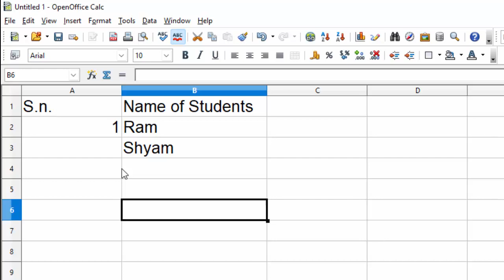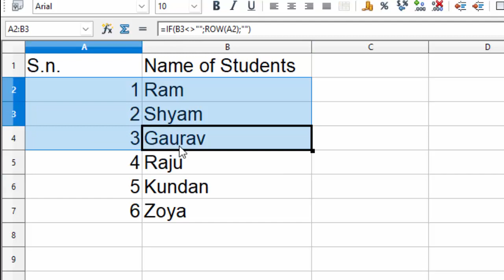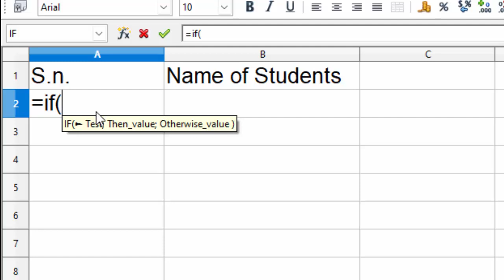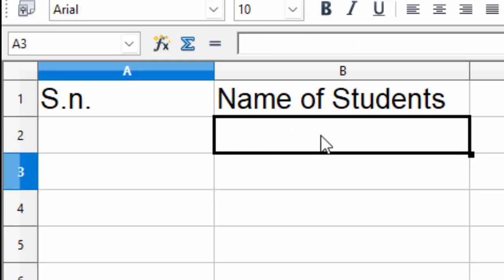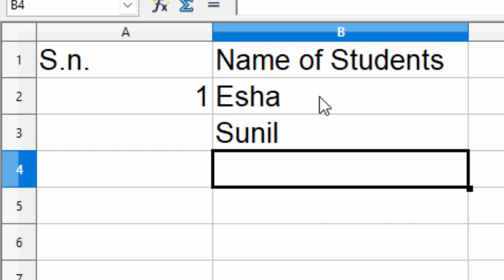Use of Row and if formula together in Open office calc@COMPUTEREXCELSOLUTION